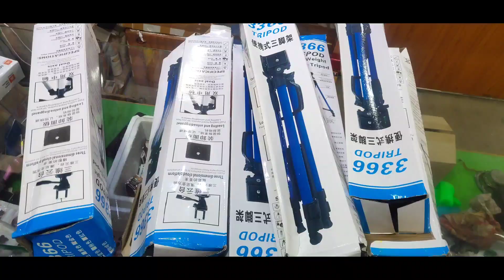Tripod Mobile And Camera Tripod......